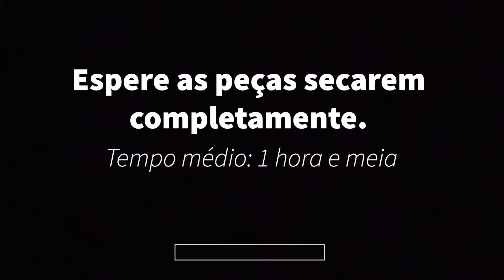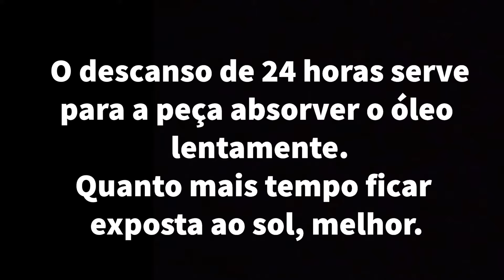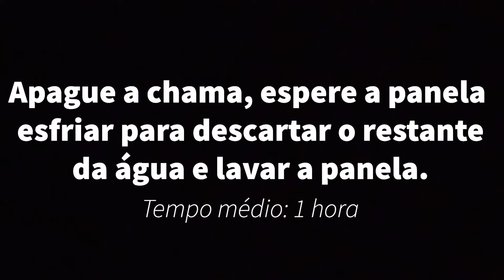Processo de cura: PANELAS e FRIGIDEIRAS em PEDRA SABÃO!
Um guia para você curar suas panelas de pedra sabão!

Será um prazer te atender 💚